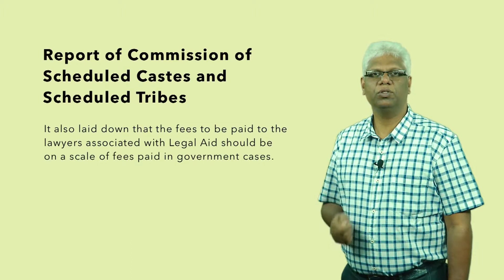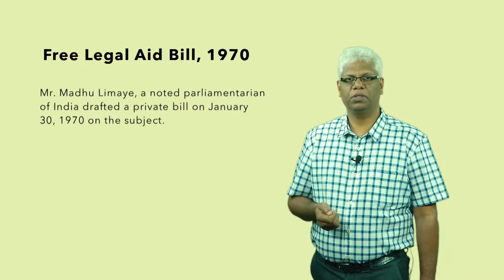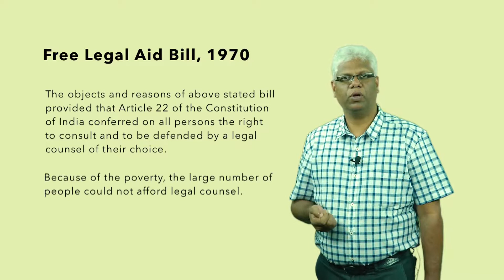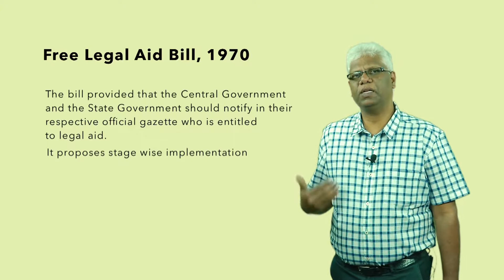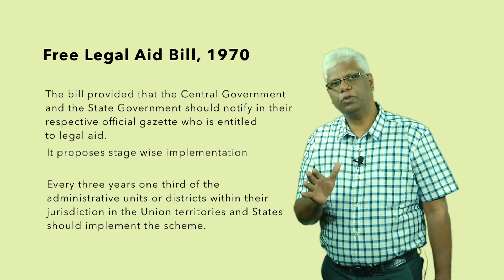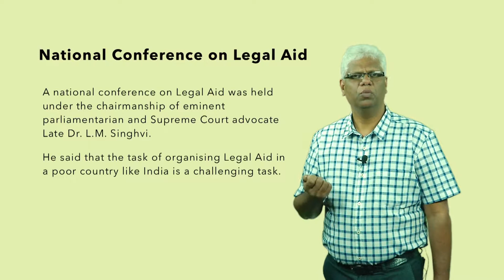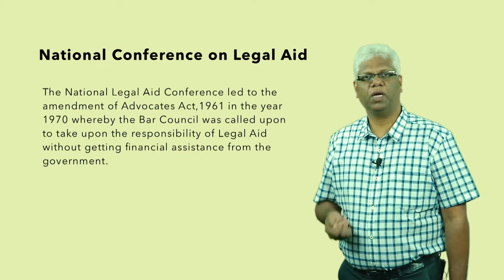Module 2 Prior 1970 04